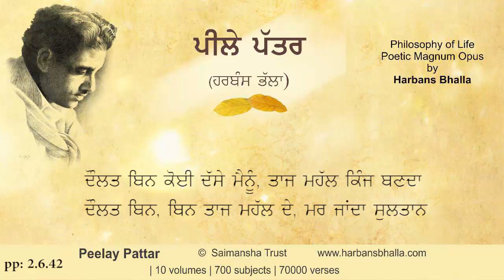Daulat PeelayPattar HarbansBhalla Poetry Punjabi - 2 6 42